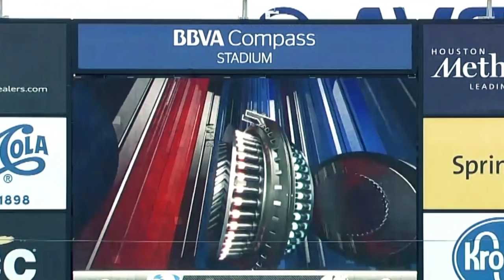A.J. MacGinty on USA's rugby progress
After an unbeaten summer that included a landmark victory against Scotland, USA Men's Eagles started a tough Autumn schedule with a loss against the Maori All Blacks as part of The Rugby Weekend in Chicago. Their outstanding fly-half A.J. MacGinty has played a huge role in his country's success, and he discusses the transformation of the squad as well as the importance of playing games against top nations, as USA look to build momentum ahead of Rugby World Cup 2019.